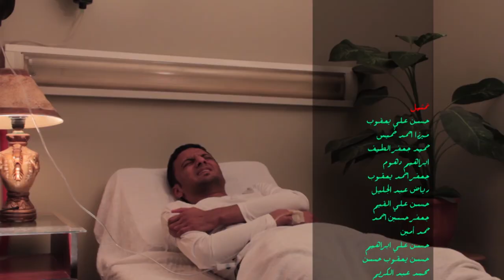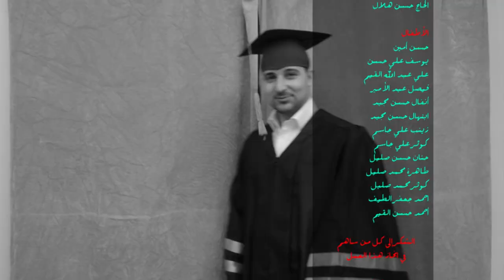مسلسل ألوان حلقة الوسواس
مرض الوسواس والعلاج الممكن
هذه الحلقة ضمن سلسلة حلقات مسلسل الوان.